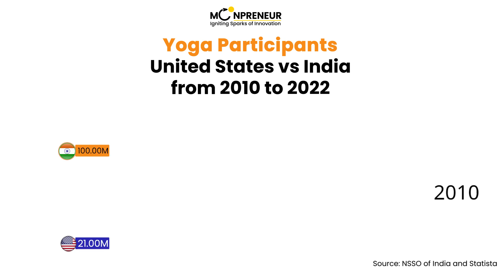Yoga Popularity in United States vs India from 2010 to 2022 | Moonpreneur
This video showcases the graphical representation of Yoga Popularity in the United States vs India from 2010 to 2022. The information of which is sourced from NSSO of India and Statista.

►About Moonpreneur's Innovator Program:
Innovator Program offers students (ages 7-16) a holistic learning experience and a unique blend of technical,  power, and entrepreneurial skills with streams such as Robotics, Advanced Math, Game Development, App Development, and Book Writing & Publishing.